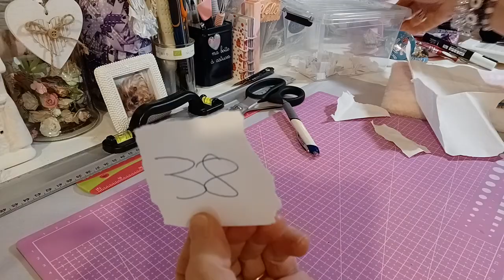BAL CONCOURS, LA DERNIERE, ENCORE MERCI INFINIMENT LES FILLES